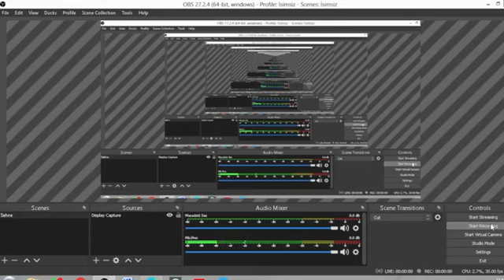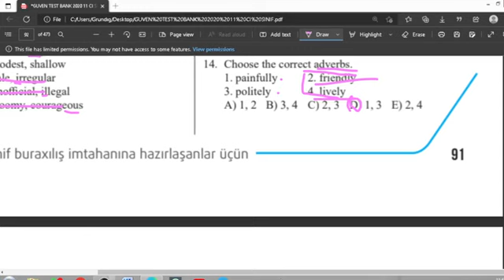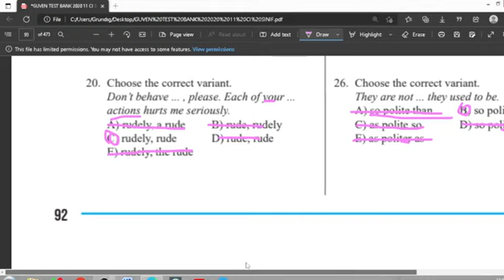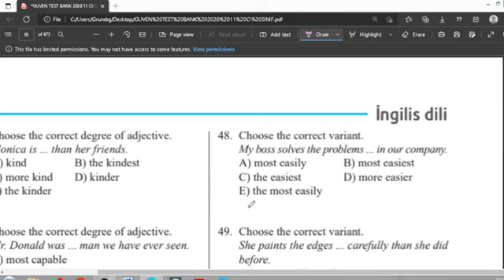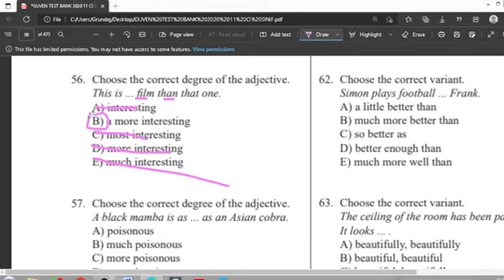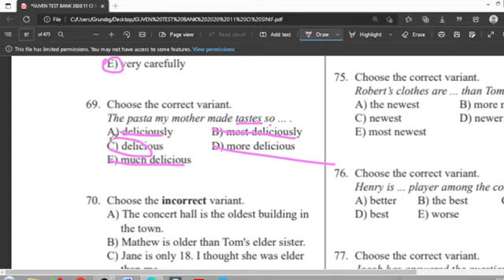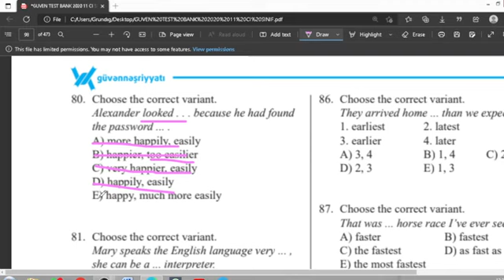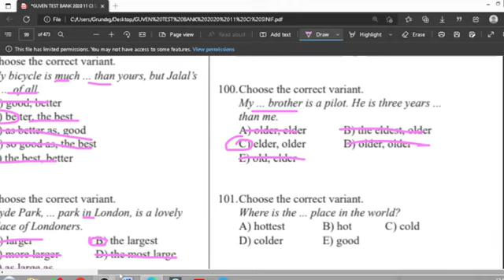Güvən test bankı Adjective/adverb - sifət/zərf test izahı 1ci hisse, ingilis dili🤩